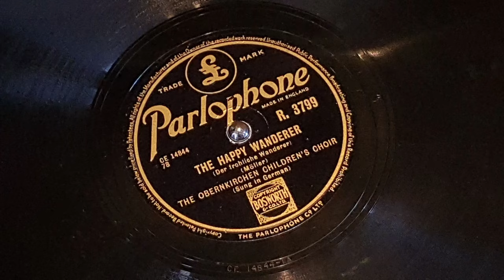The Happy Wanderer (Moller) - Obernkirchen Children's Choir 1954 78 rpm (Parlophone R 3799)